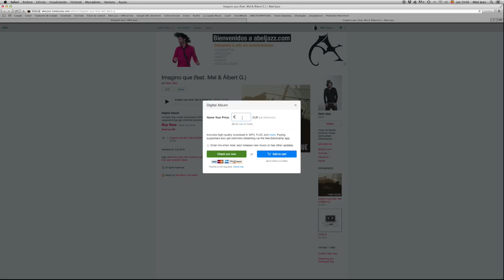Concurso videoclip - Imagino que - Focusings y Albert G con Abel Jazz